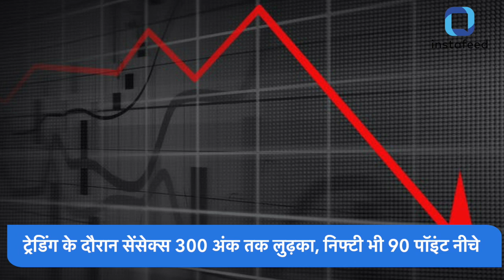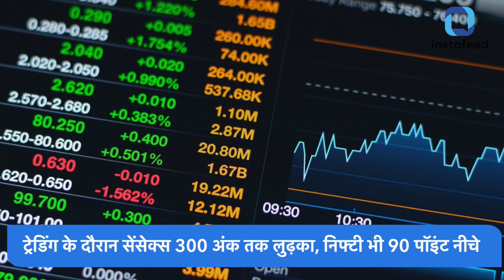Aaj ki Khas Khabren|Top News in Hindi|Corona Virus|Latest| Bollywood